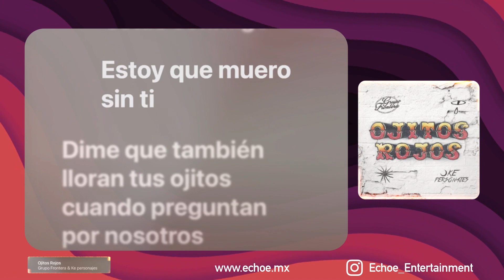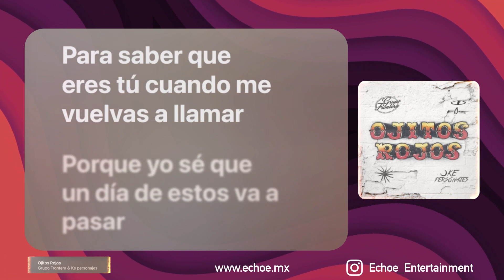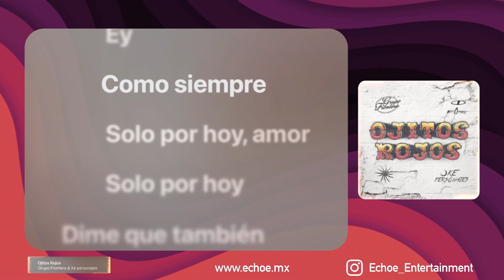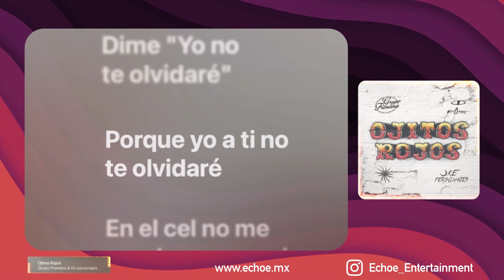Grupo Frontera & Ke personajes - Ojitos Rojos (Versión Karaoke)